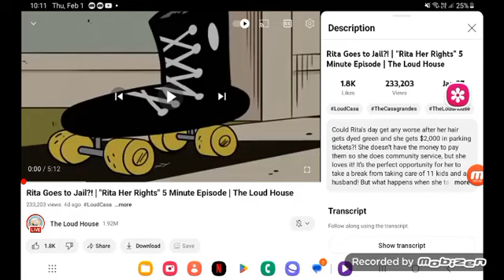April 14, 2024